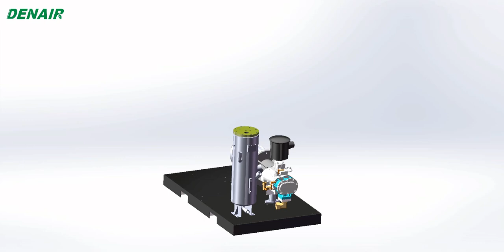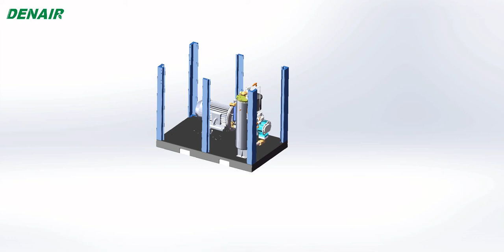DA Series 丨Assembly Animation